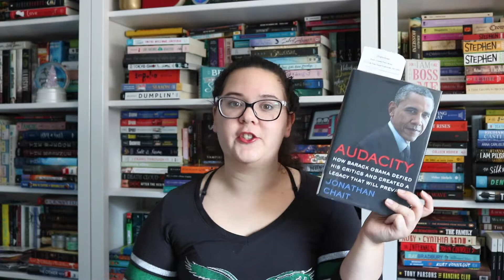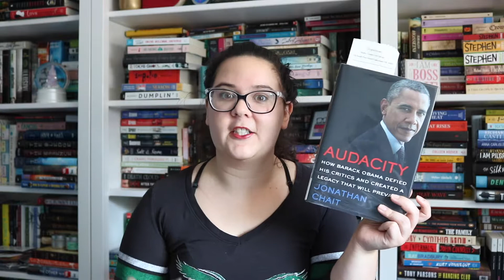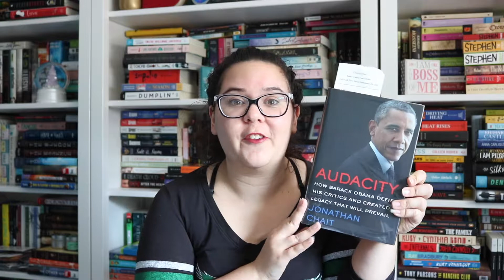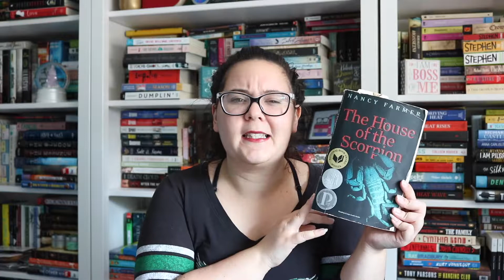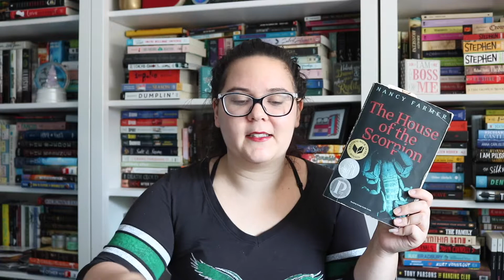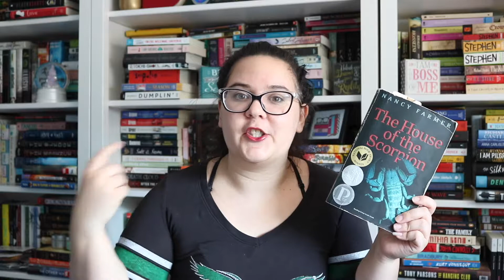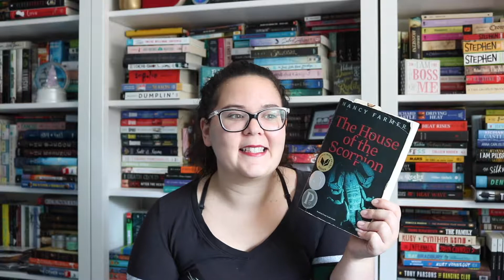FRIDAY READS!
Friday Reads: A weekly feature of my current reads & first impressions :)

What are you reading this week?

xx, Nicole Lynn

Stone Cold Texas Ranger by Nicole Helm
Audacity by Jonathan Chait
White Rage by Carol Anderson
The House of the Scorpion by Nancy Farmer
Neverwhere by Neil Gaiman